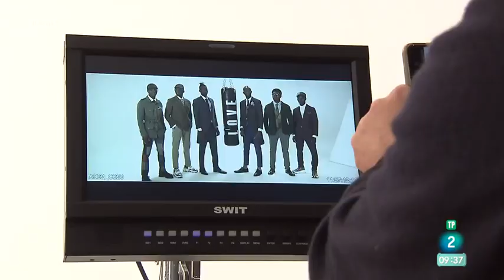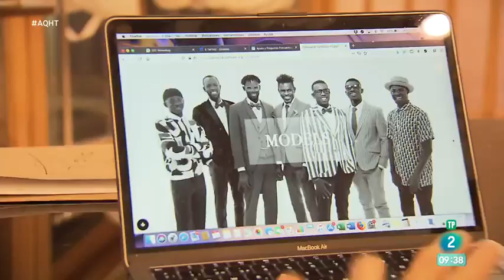DE "TOP MANTA" A "TOP MODEL"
Plataforma de moda, arte e interpretación donde los protagonistas son manteros.